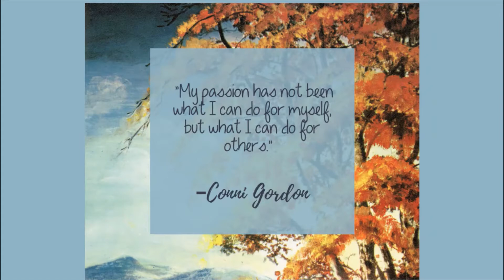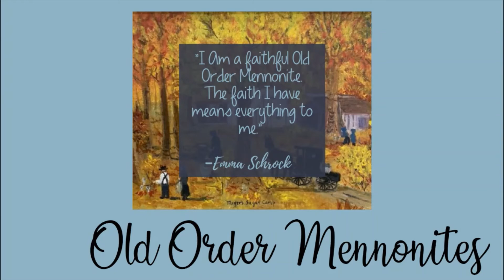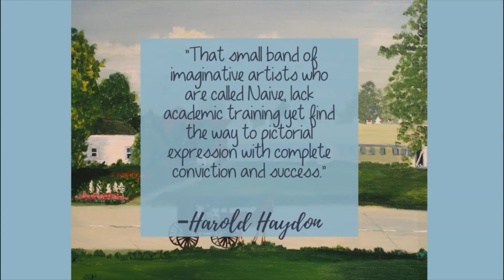Who was Emma Schrock?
Join our Heritage Collection staff as they talk about the "Grandma Moses of Northern Indiana", Emma Schrock.